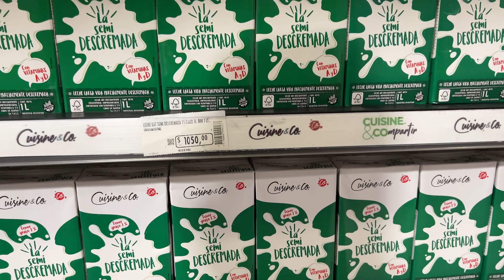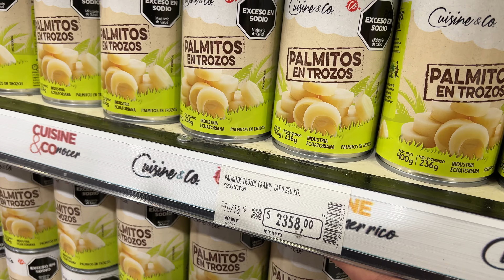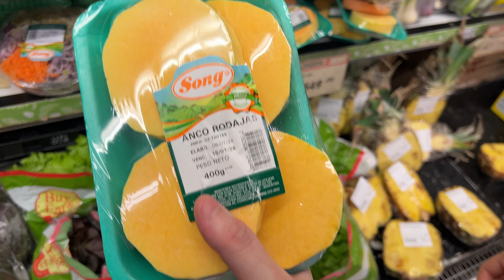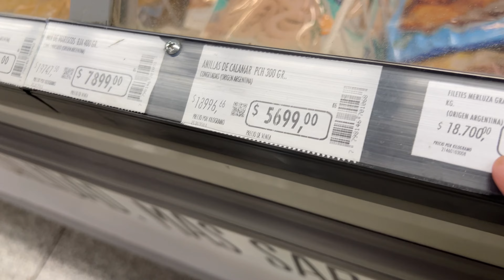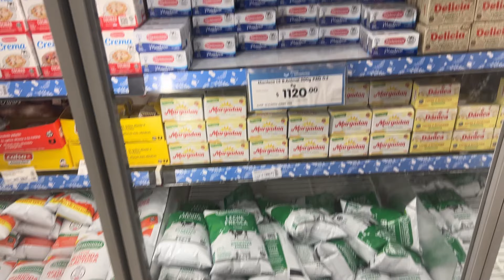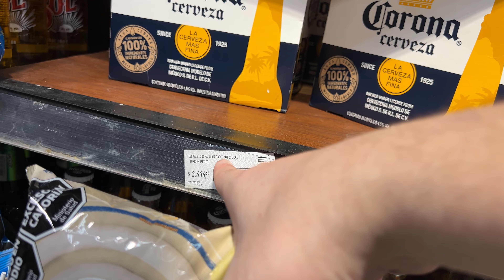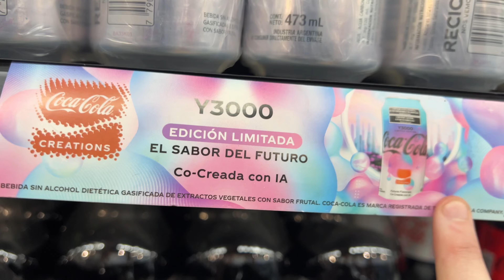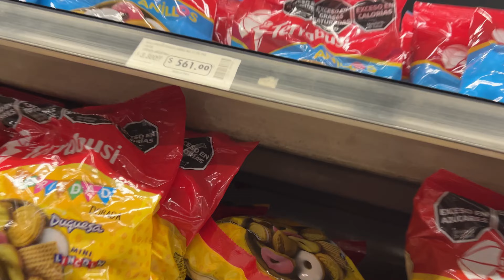$300 UNAS MOGUL! - RECORRIDA DISCO CABALLITO - PRECIOS QUE TE VUELAN LA PELUCA!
🚩Sé el primero en ver los videos! Activa la 🔔
⬆️NUEVO! ⬆️